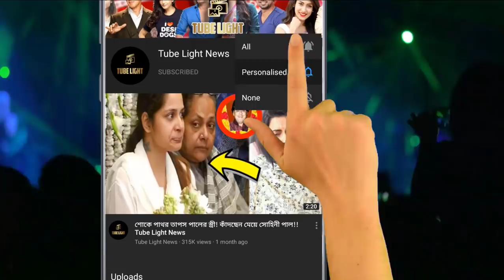এমন তো কথা ছিলো না সিদ্ধার্থ ! আমাকে ফাঁকি দিয়ে চলে গেলে ??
Believe A., Believe Music (on behalf of Sekine Bilalova)